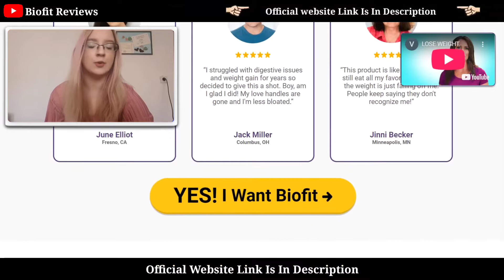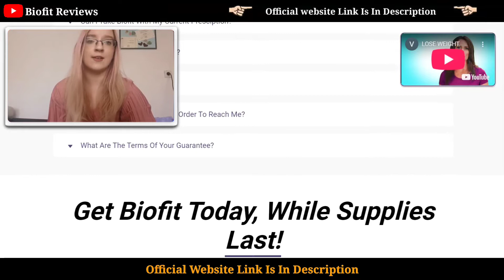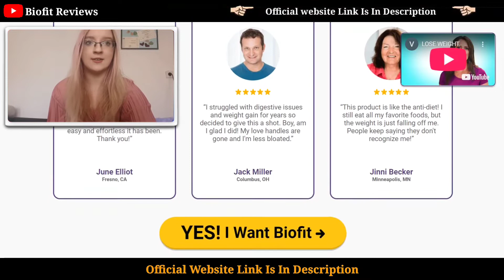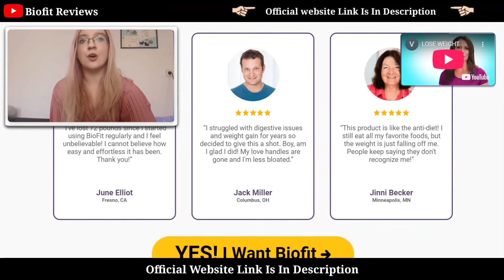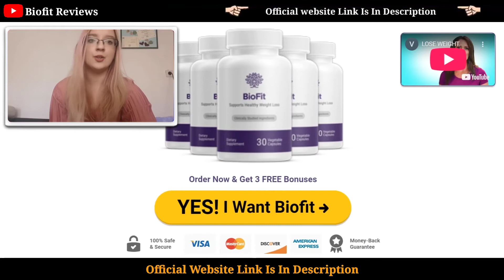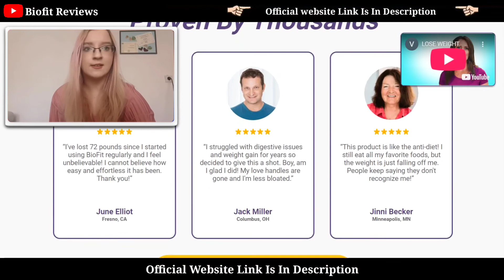BIOFIT - ⚠ ALERT! Biofit Probiotic Supplement - Biofit Reviews - Biofit Weight Loss Supplement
00:00 - Biofit Review
00:50 - What is Biofit?
01:45 - Does Biofit Probiotics Really Work?
02:37 - Biofit Guarantee
02:55 - Biofit at an Exclusive Discount

Biofit Review
Biofit is a nutritional supplement that uses probiotics to help you lose weight.
Probiotic supplements are more popular than ever. Many people take probiotic supplements daily to support gut health. Probiotics are linked to better immunity, weight loss, and other benefits.

Biofit only contains probiotic ingredients. Each serving contains around 6 billion colony forming units (CFUs) of probiotics or about 6 times the probiotics in an average serving of yogurt. The supplement contains multiple strains of probiotics, helping you tackle gut health in different ways.

How Does Biofit Work?
Biofit works similar to any other probiotic supplement: the supplement gives your body the probiotic strains it needs for gut health, and you enjoy various benefits after taking Biofit:
Lose weight with no significant changes to diet and exercise;
Safe with no reported side effects;
Natural probiotic ingredients;
Eat all of your favorite foods while still losing a significant amount of weight.;
Take one capsule per day;
Backed by 180-day, 100% satisfaction guarantee;

Biofit is made in a USA facility that meets all FDA guidelines.

Attention! The best way to use Biofit is to take  two (2) vegetarian capsules 1 timea daily with meals!

Still not sure if it will work for you? Don't worry - Biofit comes with a risk-free 180-day money-back guarantee. Try Biofit and see how quickly it stabilizes your blood sugar. If you're not 100% satisfied and you're not seeing the glucose regulation results you expect - just call and the responsible team will get back to you. It's totally guaranteed!
Remember to keep in mind that your results will be very different from anyone else's because your body acts in a very peculiar way. You must do the treatment correctly, as indicated by the product to obtain the best results.

Be careful with some ads or Biofit Review that promise strange results. Also be careful with the site you are going to buy Biofit from. This product is only sold on the official Biofit website.
Attention! Any site other than the above is not authorized to market Biofit!